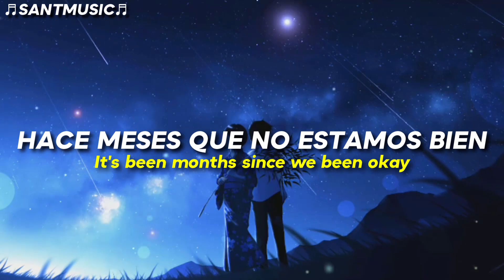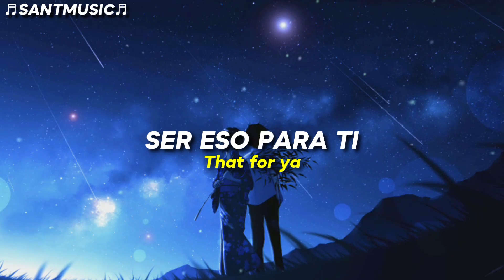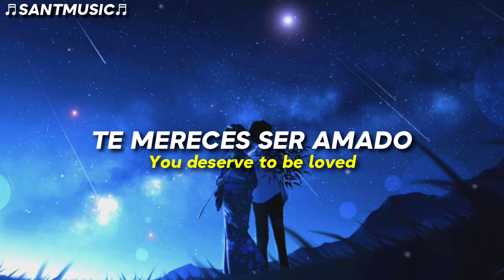Arcando & Maazel - To Be Loved (feat. Salvo) // Subtitulada al Español + Lyrics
Arcando & Maazel - To Be Loved (feat. Salvo)

🔻 [Lyrics]
[Verse 1]
Turned it all out, told me every secret
Said that I care ask do you mean it?

[Pre-Chorus]
It's been months since we been okay
Putting off what's coming
Another night staring at the ceiling (Ooh)

[Chorus]
You deserve to be loved (Be loved)
To be the one they're always thinkin' of
And I'm sorry I couldn't be that for ya
Admit that I ignored it
You deserve to be loved

[Drop]
You deserve to be loved (Ooh)

[Verse 2]
Strugglin' cause I'm all you have
You should know that's all in your head (Oh, yeah)

[Pre-Chorus]
'Cause it's been weeks and you're not okay
You're putting off what's coming
It's alright to be scared of bein' lonely

[Drop]
You deserve to be...
You deserve to be loved (Oh, yeah)
🔻 [Letra]
[Verso 1]
Todo lo que se volvió fuera, me dijo cada secreto
Dije que me preocupo pregunte ¿lo dices en serio?

[Pre-Chorus]
Hace meses que no estamos bien
Aplazando lo que viene
Otra noche mirando al techo (Ooh)

[Chorus]
Te mereces ser amado (Ser amado)
Para ser el único que siempre estoy pensando
Y siento no haber podido ser eso para ti
Admito que te ignoré
Te mereces ser amado

[Drop]
Mereces ser amado (Ooh)
(Ser amado)

[Verse 2]
Luchando porque yo soy todo lo que tienes
Deberías saber que está todo en tu cabeza (Oh, sí)

[Pre-Chorus]
Porque han pasado semanas y no estas bien
Estás aplazando lo que viene
Está bien tener miedo a sentirse solo
¿No sabes que...?

[Drop]
Te mereces ser...
Te mereces ser amado (Oh, sí)
Te mereces ser...